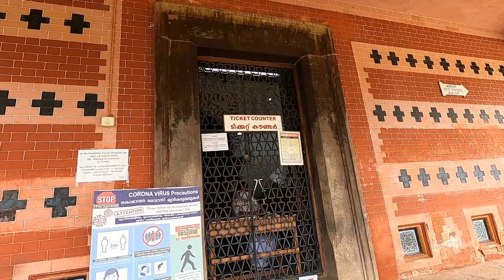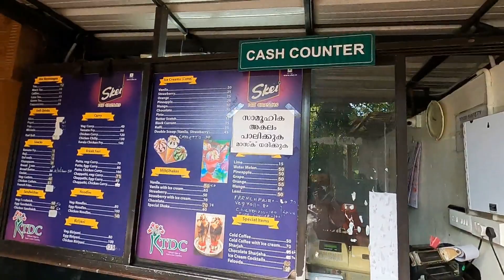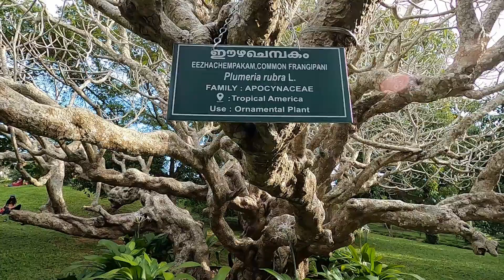Индийская Молодёжь Обожает это Место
Узнав об открытии парков в округе, мы решили сходить в зоопарк, но он оказался закрыт. Это не испортило нам прогулку и настроение, так как совсем рядышком находится красивейший парк с королевским замком, любимое место для встреч и прогулок индийских парочек. Приглашаем и вас присоединиться к нам на прогулку по красивым местам на канале Из Индии с Любовью.